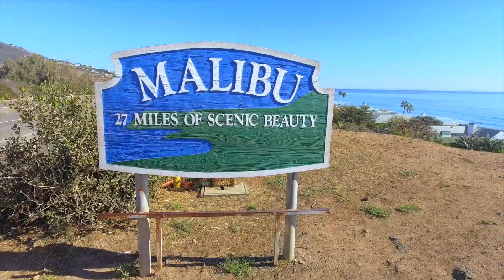Оverlooking the impeccable Pacific Coastline | Dream Land with Permits in Malibu, CA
This is not a house to impress—it’s a home to live in, casual and confident.

This listing is a rare opportunity to build your dream home in a highly desired Malibu neighborhood. Nestled on a hilltop and overlooking the impeccable Pacific Coastline, this is absolute Paradise Land! Plans and renderings have been drafted by acclaimed architect Vitus Matare, with a breath-taking classic modernist twist. No need to make someone else's space fit your needs when you can build from the ground up right here. The lot sits at 0.75 acres with approved plans and permits by the City of Malibu to build a two-story home at nearly 5,000 sq ft, complete with a swimming pool, spa, and sweeping 180-degree ocean views. Everything you'll need is a short drive away, including outdoor recreation, shopping, restaurants, and so much more. The location was a Woolsey fire burnout but much survived including the incredible landscaping with 100 ft tall palm trees and septic tank. It is a blank canvas ready to go - all it needs is you to make it your own. Visit today!

 Ocean Views, fireplaces and Balconies add to the Living Room and Master.